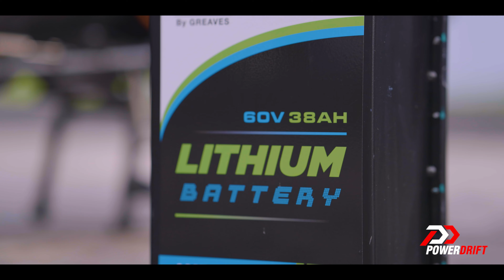EV Everyday | How often do I need to service my EV? | PowerDrift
In this episode of EV Everyday, we will delve into the post-purchase experience of owning an electric vehicle, including its maintenance costs, service station visits, and which components may require repairs.